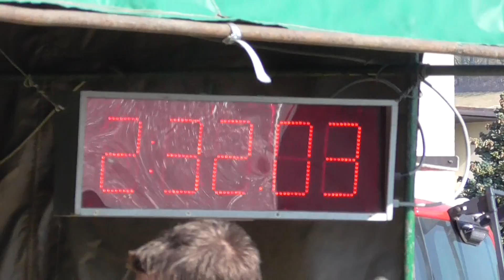SDH Metylovice: Milan Kochaníček na TFA Metylovice 2018